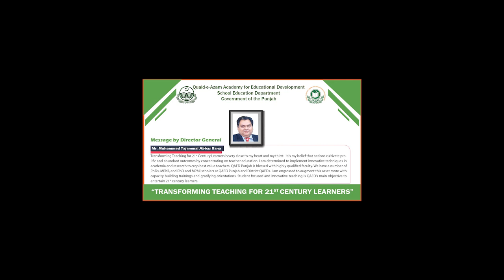Dr Shazia Akbar - Senior Subject Specialist (Urdu) QAED Islamabad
𝐅𝐞𝐞𝐝𝐛𝐚𝐜𝐤 𝐟𝐫𝐨𝐦 𝐏𝐫𝐞𝐬𝐞𝐧𝐭𝐞𝐫𝐬 𝐚𝐧𝐝 𝐏𝐚𝐫𝐭𝐢𝐜𝐢𝐩𝐚𝐧𝐭𝐬 𝐨𝐟 𝟏𝐬𝐭 𝐓𝐞𝐚𝐜𝐡𝐞𝐫 𝐄𝐝𝐮𝐜𝐚𝐭𝐢𝐨𝐧 𝐑𝐞𝐬𝐞𝐚𝐫𝐜𝐡 𝐂𝐨𝐧𝐟𝐞𝐫𝐞𝐧𝐜𝐞 𝐓𝐄𝐑𝐂-𝟐𝟎𝟐𝟒 𝐚𝐭 𝐐𝐀𝐄𝐃 𝐏𝐮𝐧𝐣𝐚𝐛 𝐨𝐧 "𝐓𝐫𝐚𝐧𝐬𝐟𝐨𝐫𝐦𝐢𝐧𝐠 𝐓𝐞𝐚𝐜𝐡𝐢𝐧𝐠 𝐟𝐨𝐫 𝟐𝟏𝐬𝐭 𝐂𝐞𝐧𝐭𝐮𝐫𝐲 𝐋𝐞𝐚𝐫𝐧𝐞𝐫𝐬" 𝐡𝐞𝐥𝐝 𝐨𝐧 𝟐𝟎-𝟐𝟐 𝐅𝐞𝐛𝐫𝐮𝐚𝐫𝐲 𝟐𝟎𝟐𝟒